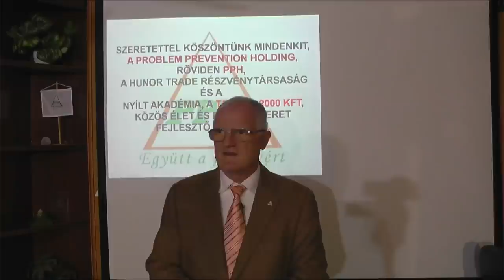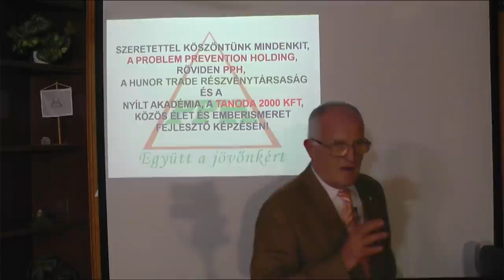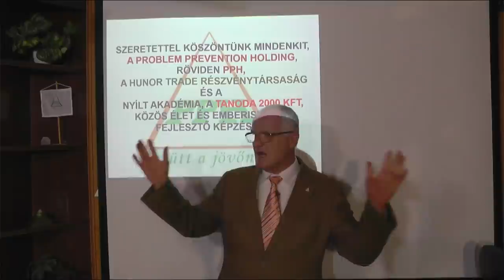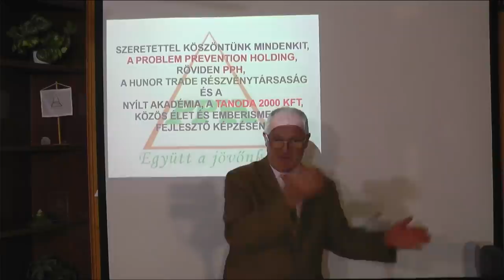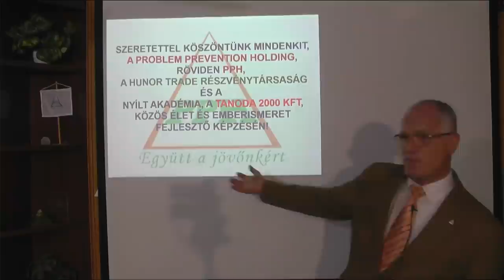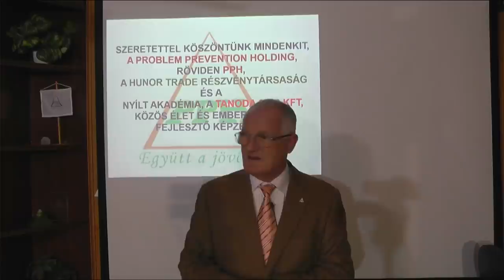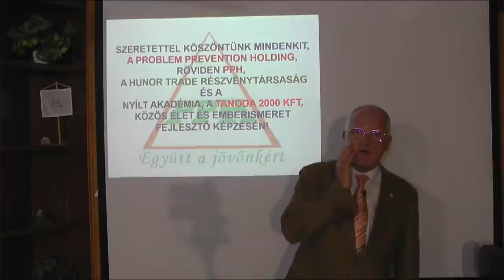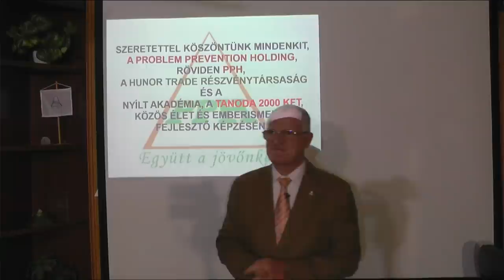2021 10 06 - A JÖVŐ SOHA NEM VOLT ILYEN... - Szedlacsik Miklós ember és életjobbító mester-coach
A jövő soha nem volt ilyen... Szedlacsik Miklós mester-coach ingyenes előadása. A PPH - Nyílt Akadémia képzése. Tudás és képességek a lelki fejlődésért, a szabad, tudatos, boldog életért és az Aranykorért! Hozzáférhetsz a tudáshoz a következő linkre kattintva a weboldalunkon!